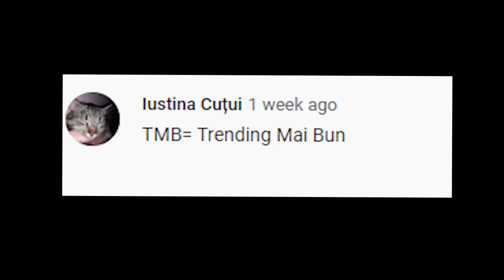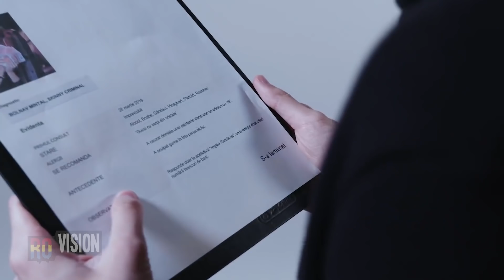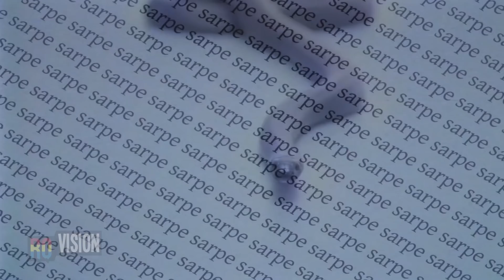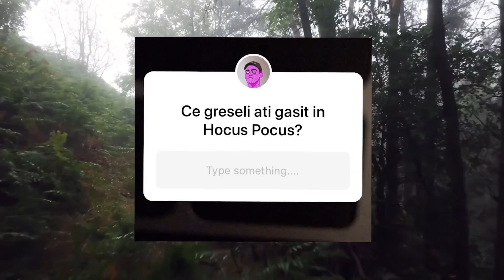TMB - Șarpe , accidentul si bunica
Scris cu mazga: @plecxsus

Clipuri anterioare:
TMB - Suta la Suta, abi vs pahar, 5gang filmul
Greseli in 5GANG - TANK
TMB - $cuze, Exploit si 5GANG
nu sunt greseli in Dorian Popa feat. SHIFT - HATZ
In niciun caz greseli in 5GANG – FOCURI
Greseli in Stricati o generatie
Greseli in 5GANG – DM feat. LINO GOLDEN
Greseli in LINO GOLDEN – PANAMERA
Greseli in Mimi – jingle ballin
Greseli in 5GANG – singuri acasa
Greseli in Theoxxh – Disstrack Vlad Munteanu
Greseli in Htb popular in highschool
Greseli in GTA in viata reala 2
Etc etc